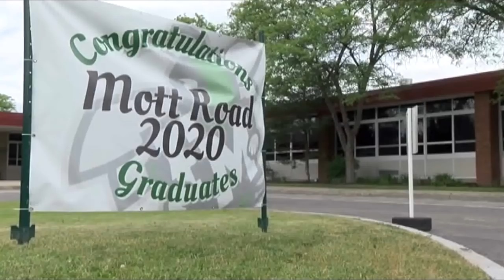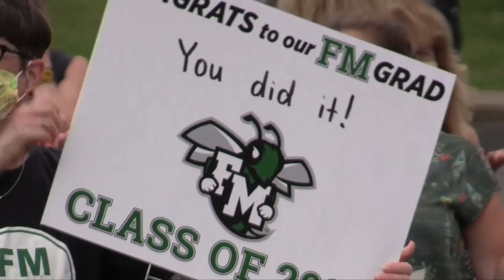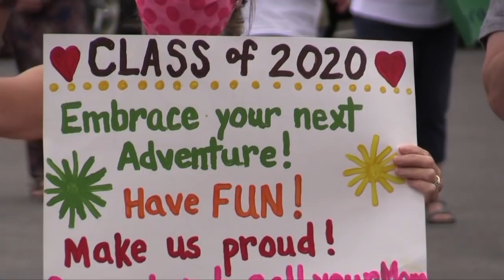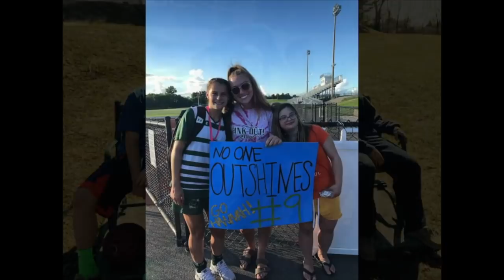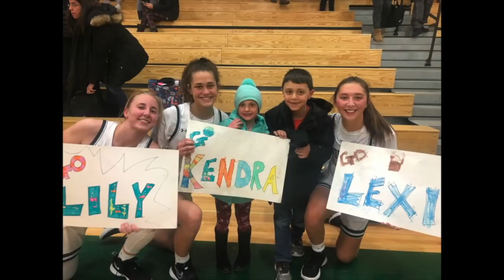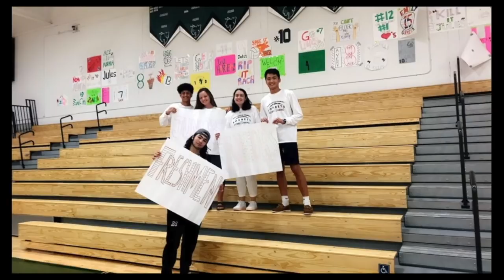Class of 2020 Yearbook Dedication and Senior Slideshow Video